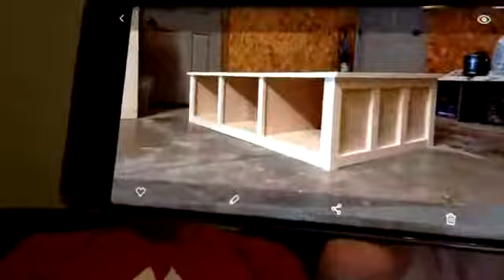Discovery Bible Study // 5.18.20